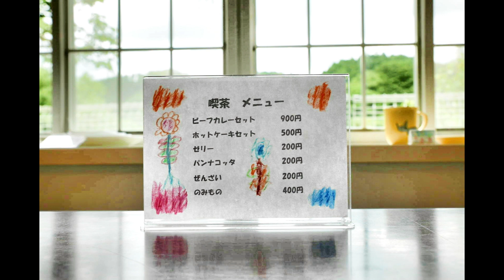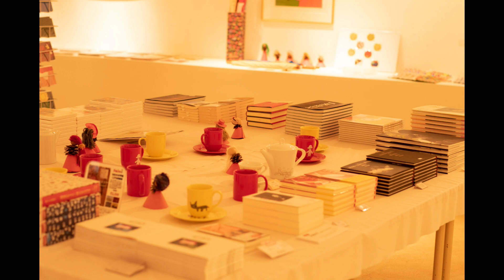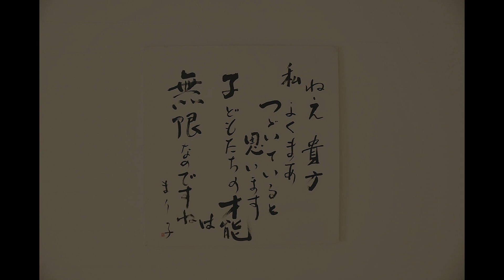ねむの木学園~2023年5月の風景2～美術館上空から～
ご支援いただいている方がドローンを使って上空からねむの木村を撮影してくださいました。今回は2つの美術館を主に撮ってくださいました。けっこう緑の深いところにあるんだと驚いています。
撮影協力者：内山田様　2023年5月末